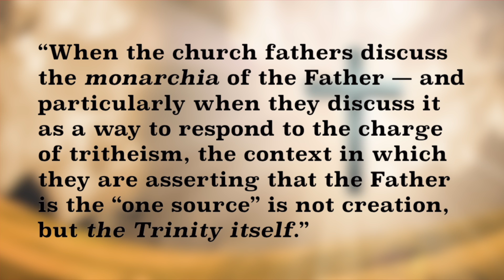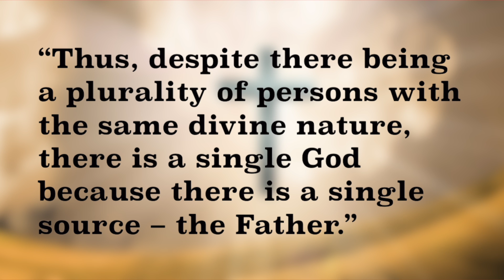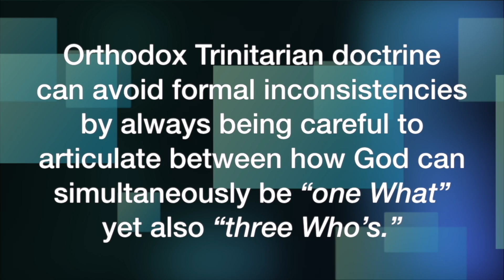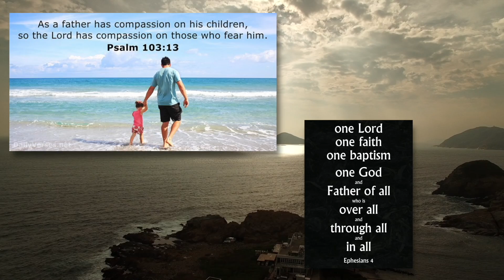The Filioque Debate, Eastern Orthodoxy, the Latter-day Saints, & Social Trinitarian Thoughts (p.1)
3. WHO OR WHAT IS THE HOLY SPIRIT? (THE FILIOQUE DEBATE, EASTERN ORTHODOXY, THE LATTER-DAY SAINTS, AND SOCIAL TRINITARIAN THOUGHTS)

Okay, it's time to get a little bit technical once more...

In order to fully appreciate where the role of the Holy Spirit falls in regards to various modern day Trinity models, we need to “digress” a bit about one of the Trinity theories that arose historically out of the First Council of Nicea in AD 325, as well as some of its later “West vs. East” theological and philosophical discussions on God's nature over 600 years later. To be sure, many mainstream Protestant Christians might find it surprisingly relevant to be familiar with what a major “cultic Christian group” teaches concerning the Holy Spirit, especially as it concerns today’s ongoing dialogue between Trinitarians and Unitarians. Specifically, in this paragraph section, I want to eventually discuss the Trinity theory of the modern Latter-day Saints (aka, LDS or the Mormons), as seen through the lens of Social Trinitarianism, however a quick Wikipedia take on Eastern (Greek) Orthodox beliefs is in order first:

In Eastern Orthodoxy, theology starts with the Father hypostasis, not the essence of God, since the Father is the God of the Old Testament. The Father is the origin of all things and this is the basis and starting point of the Orthodox trinitarian teaching of one God in Father, one God, of the essence of the Father (as the uncreated comes from the Father as this is what the Father is). In Eastern Orthodox theology, God's uncreatedness or being or essence in Greek is called ousia. Jesus Christ is the Son (God Man) of the uncreated Father (God). The Holy Spirit is the Spirit of the uncreated Father (God).